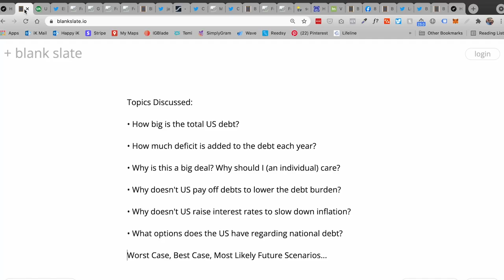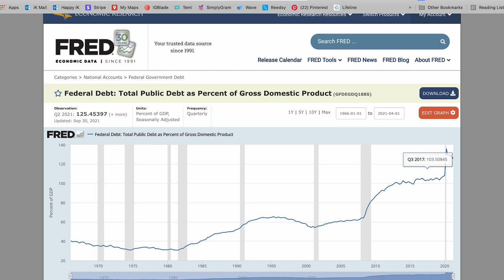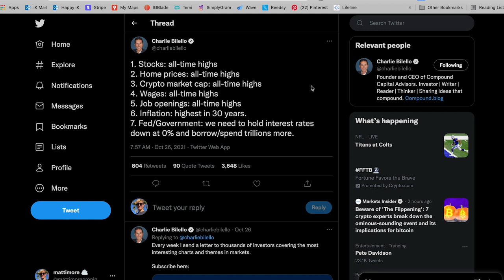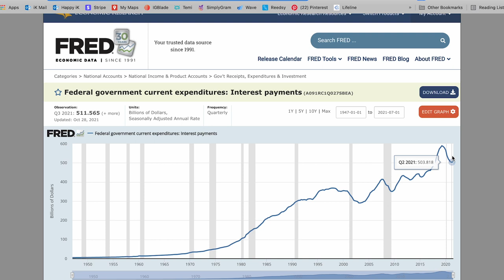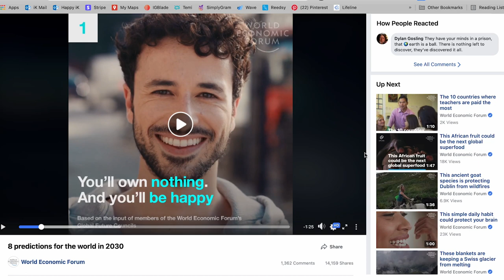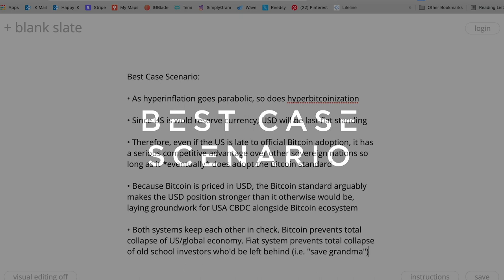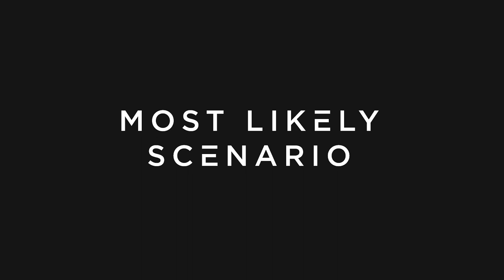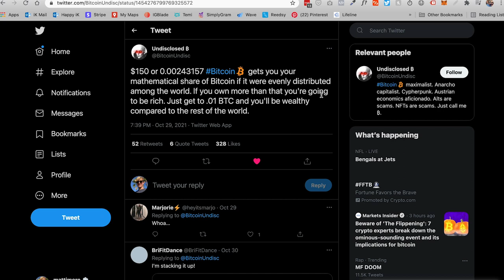Ep. 161 - The US Debt Clock with Mattimore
Debt, Inflation, and Hyperbitcoinization ⏰

In this episode, Mattimore explores how the growing US debt burden is affecting financial markets, public policy measures, and individuals…

Topics Discussed:
• Understanding the debt burden
• Servicing interest on the debt
• Who holds most federal debt
• Elon’s tweets on Debt to GDP
• Jack’s tweets on Hyperinflation
• Food, Housing, Energy prices
• 3 options to deal with debt
• Scylla and Charybdis
• Purchasing power of USD